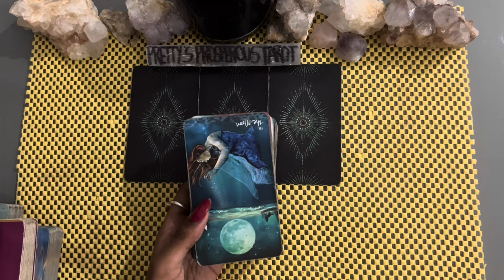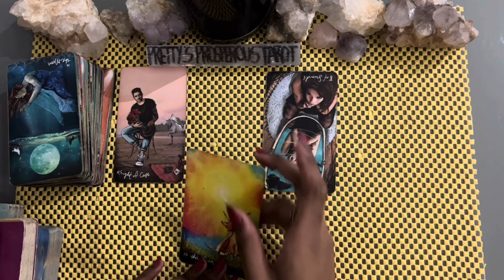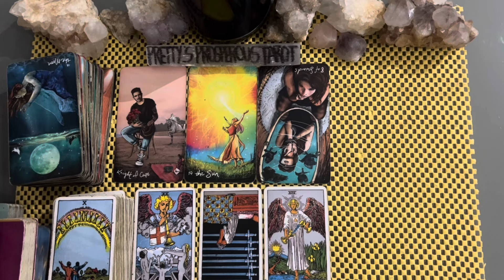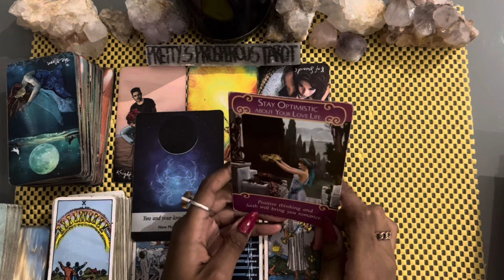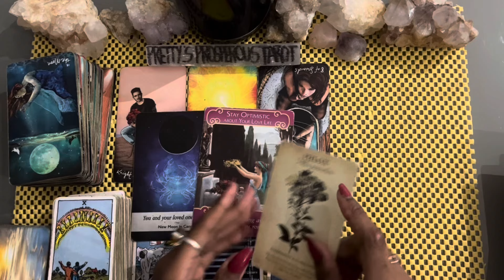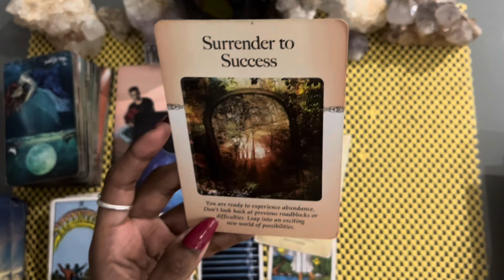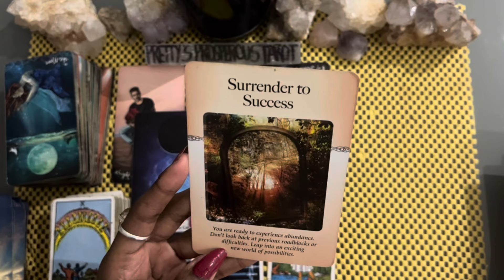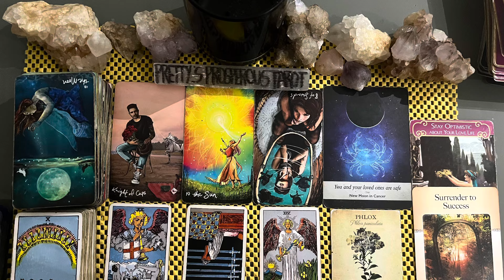Leo love tarot reading ~ Feb 22nd ~ lowering their guard down for you